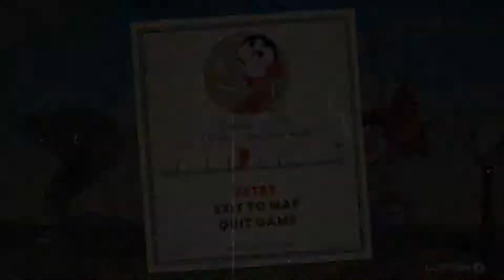Cuphead ~ Part 2 ~ Good Advice, Dad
Alrighty! Finishing up the things I've seen and moving on to some uncharted territory. It's immediately terrifying.